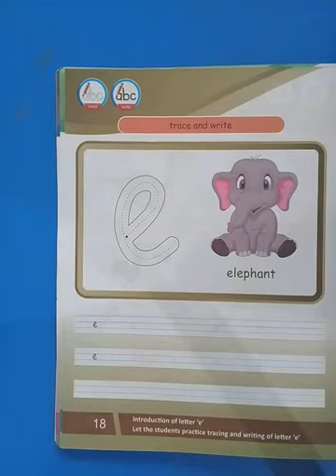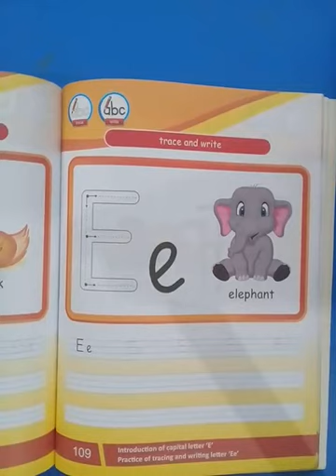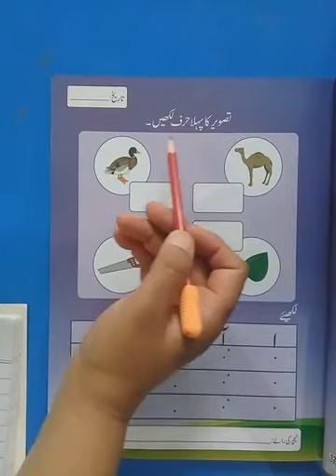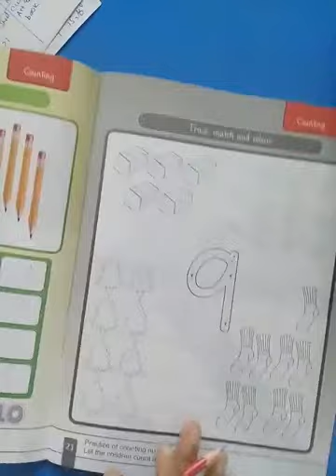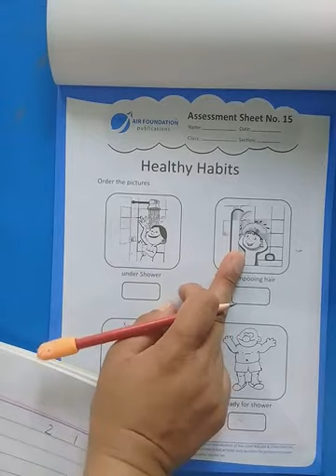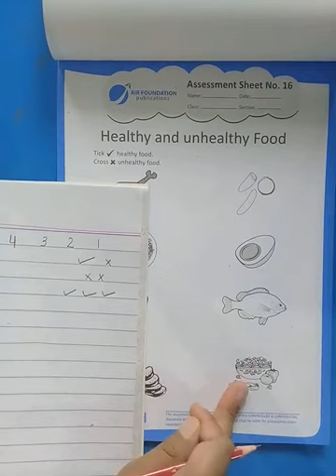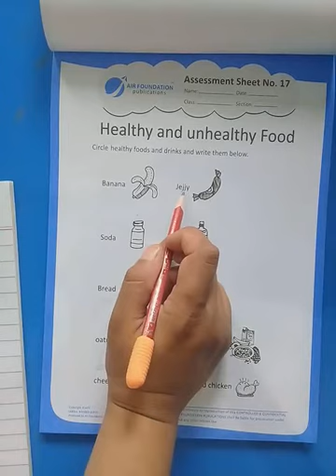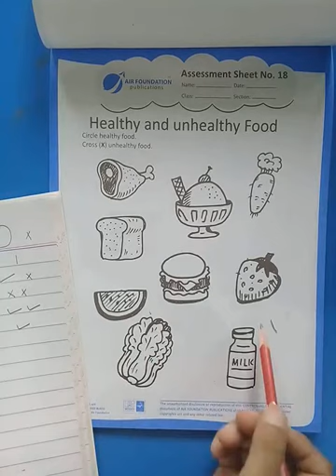nursery 23 june 2020